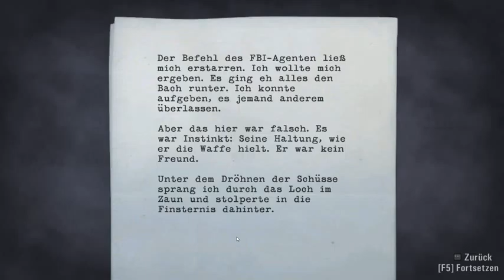Let's Play Alan Wake #013 Deutsch Full HD Das Schnurren der Kettensäge